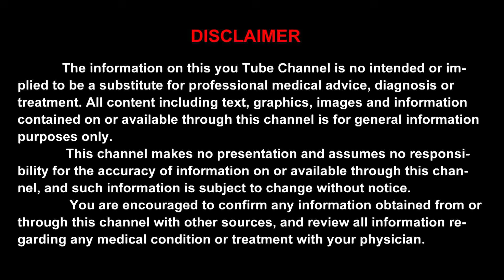கண்ணில் பட்ட தூசு || 10 நாட்கள் தூங்கவில்லை || கண்ணில் தூசு தாங்குமா? ஆபத்தா?